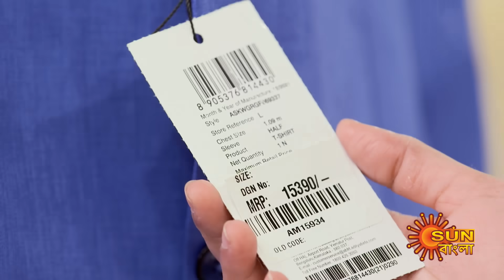Roop Sagore Moner Manush - Best Scene | 12 July 2023 | Full Ep FREE on SUN NXT | Sun Bangla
"Watch the Best scene of the Bengali serial "Roop Sagore Moner Manush" which airs on Sun Bangla TV.

Roop Sagore Moner Manush Serial SunBanglaSerial Roop Sagore Moner ManushBestScene